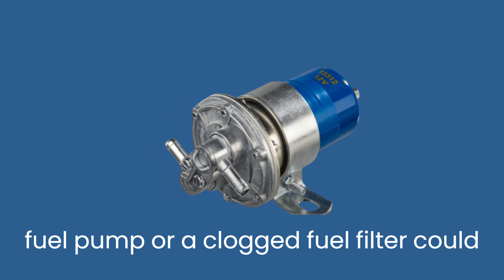If you car shuts off while driving Faulty Fuel Pump or Fuel filter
Why the engine is important to the car?
The engine is a lot like the brain of a car. It holds all the power necessary to help your car function. And without it, your car would be nothing. But there are multiple car engine types out there on the road.

How important is engine power?
The higher the horsepower the stronger and the faster the speed. But why is that important to you as a vehicle consumer? Horsepower determines the work potential of your cars engine. If your engine has strong horsepower then it has better acceleration, which is a strong factor in your cars overall performance.